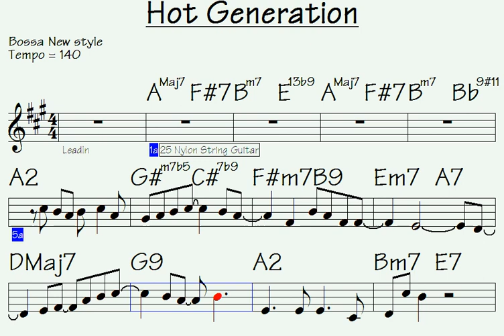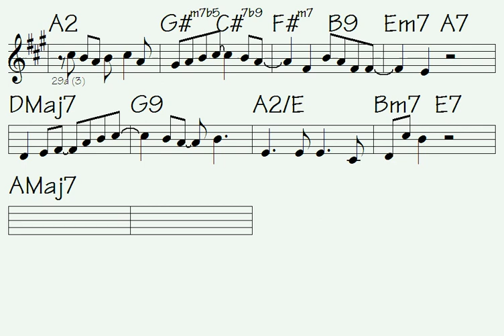↗Hot Generation (beautifully burning parts for you)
Link to buy all data for this song: Hot Generation (music sheet notation - double-duration mp3 audio - transposable solo licks in midi file - mp4 video to play along...)